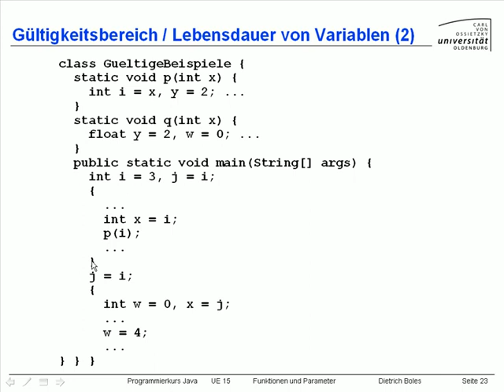UE15-Gueltigkeitsber. und Lebensdauer v. Variablen [-25-(2)]